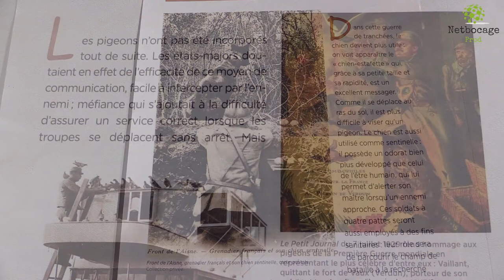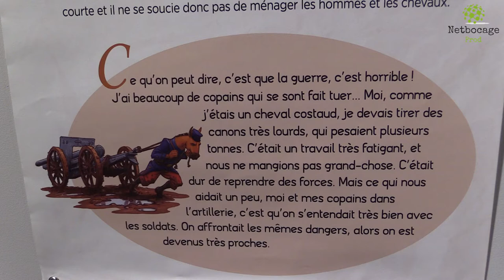Historial du Paysan Soldat de Fleuriel et les animaux oubliés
Les animaux 🐕, ces héros oubliés, sont mis à l'honneur dans la toute nouvelle exposition temporaire de l'Historial du paysan soldat 🇨🇵 à Fleuriel. L'ancien corps de ferme n'attend plus qu'une chose, ouvrir ses portes aux visiteurs.